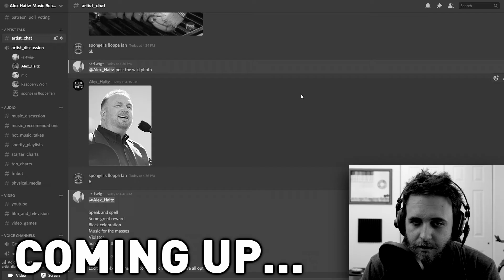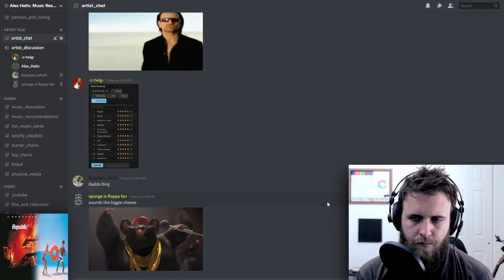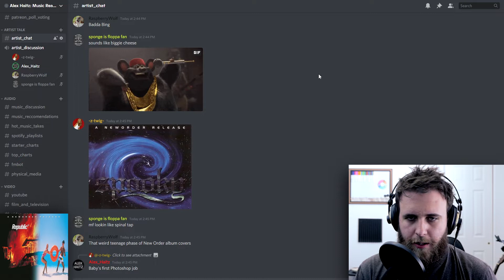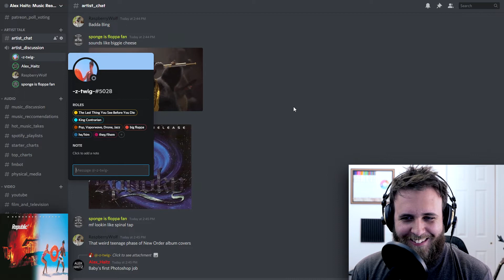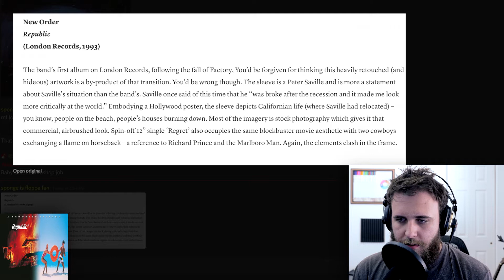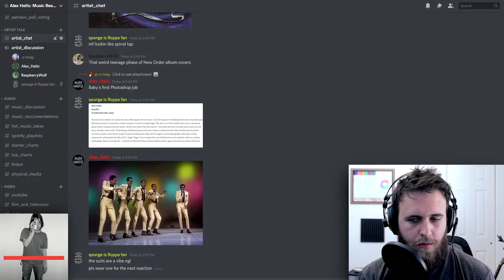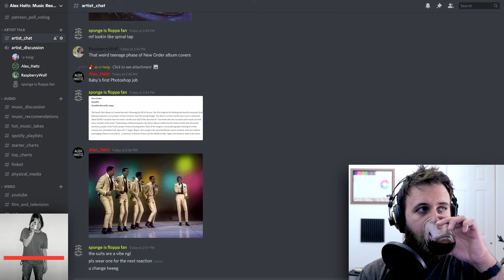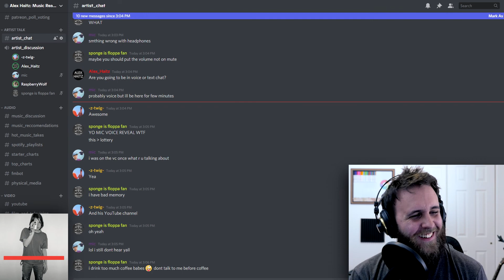FOLLOW-UP: New Order Discussion — PART FOUR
A fun discussion on New Order with some swell peoples in the Alex Haitz Discord server!
Part Four tackles Republic and Get Ready.

Intro - 0:00
Republic (1993) Discussion - 1:51
Get Ready (2001) Discussion - 14:38
Outro - 26:15